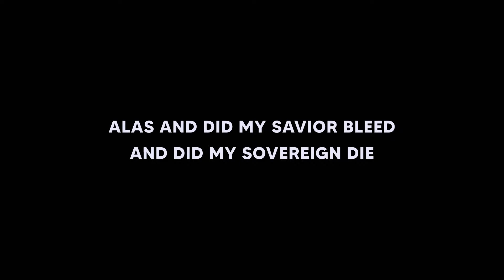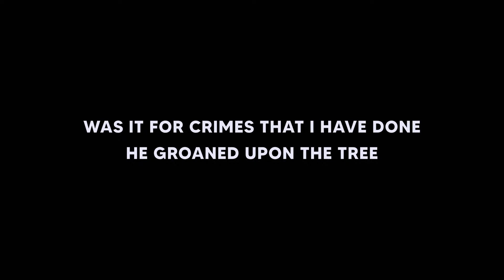Dangerous Deceptions - Sunday, April 23, 2023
Thanks for joining us! This message was preached by Pastor Chris Todd during the Sunday Morning Service at Oxbow Lake Baptist Church on April 23, 2023.

This sermon is the first in the series Obadiah: Choosing Which Mountain to Scale. You watch the other sermons here: